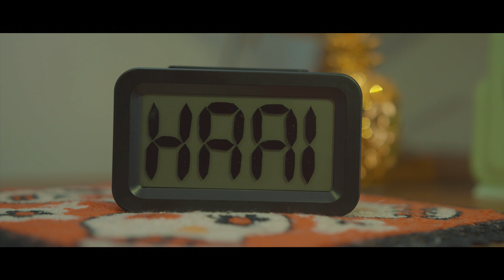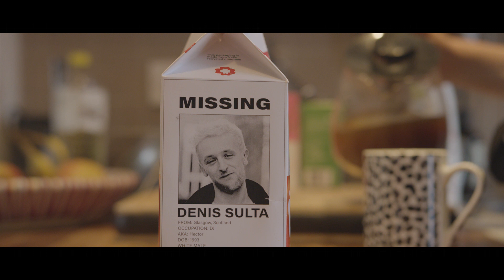AMP Lost & Found Festival 2019: First Wave Lineup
AMP LOST & FOUND FESTIVAL 2019 FIRST ANNOUNCEMENT!!! The line-up came to us in a vision ￼￼￼￼🔮👀

Patrick Topping, The Black Madonna, Peggy Gou, Octavian, Denis Sulta, Honey Dijon, Bugzy Malone, CamelPhat, The Martinez Brothers and so many more incredible artists on the magical island of Malta…